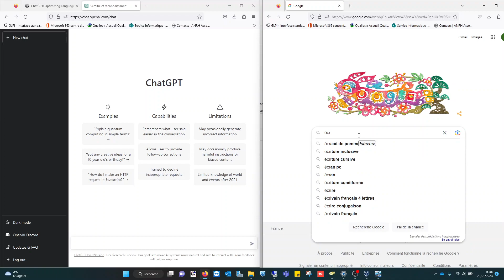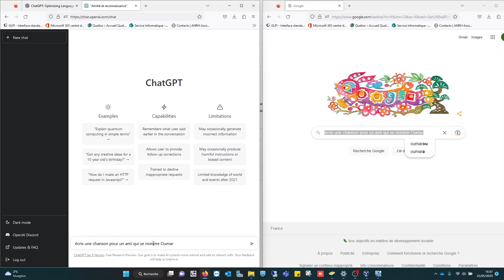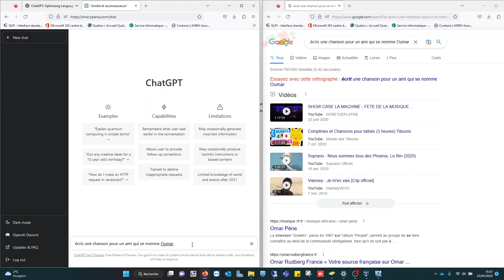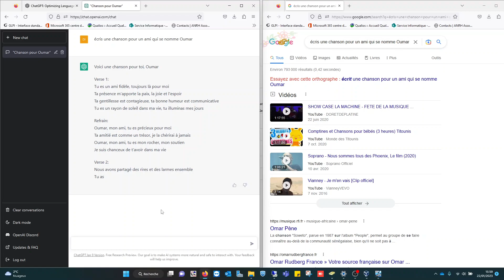GPT walla google? Hol mbo cuɓiɗon?